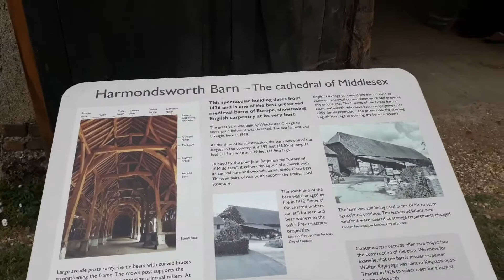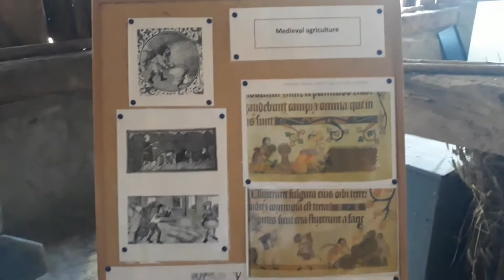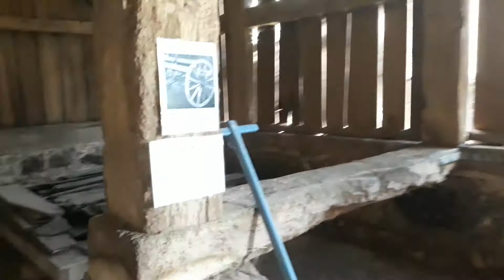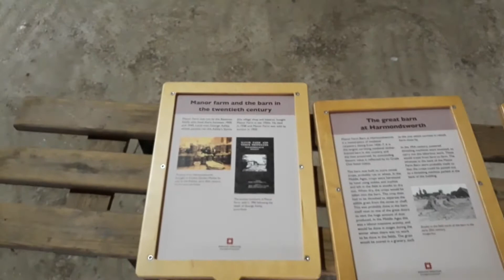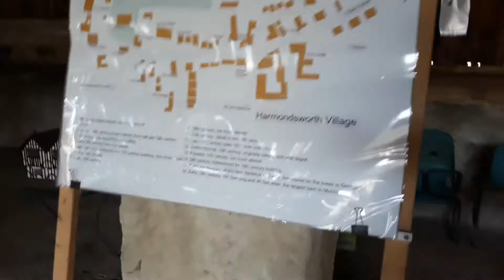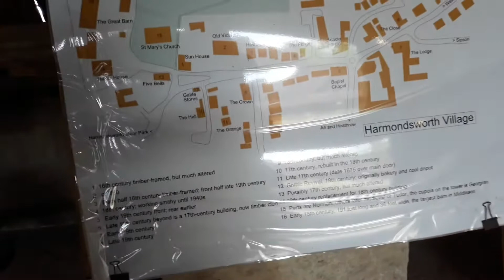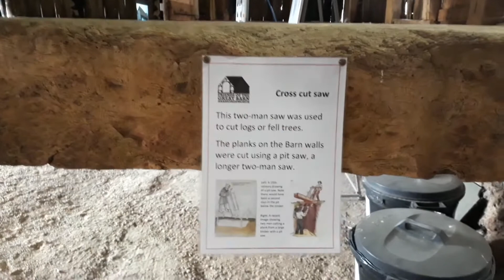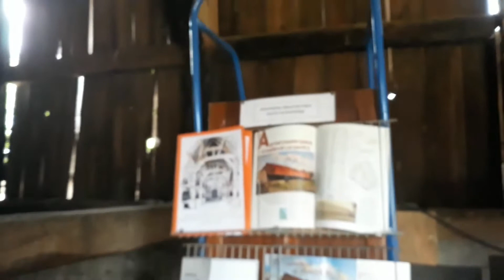A Medieval oak framed barn near Heathrow Airport.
Information about the barn taken from English Heritage:
The barn at Harmondsworth was built in 1425–7 on land bought by William of Wykeham, Bishop of Winchester, in 1391, to endow Winchester College. Used mainly to store cereal crops before threshing, it remained in agricultural use until the 1970s. At 58 metres (192 ft) long and 11.4 metres (37 ft 6 in) wide, the barn is one of the largest ever known to have been built in the British Isles, and the largest intact medieval timber-framed barn in England. It was bought by English Heritage in 2011. ​​

THE PRIORY OF HARMONDSWORTH, 1069–1391:
As a property of Harold II, King of the English, the manor of Harmondsworth passed to William I at the Norman Conquest. In 1069 the new king granted it to the abbey of La Sainte-Trinité du Mont, just outside Rouen in Normandy. In 1391 the manor of Harmondsworth was sold to William of Wykeham, Bishop of Winchester (d.1404), who was then accumulating an endowment for his newly founded college at Winchester. A bailiff was installed in the prior’s house to manage the estate, and the house and farm buildings inherited from the monks, including a ‘corn barn’ and a ‘great barn’, were repaired.
Long after the Manor House being demolished the barn remained operational until 1974.